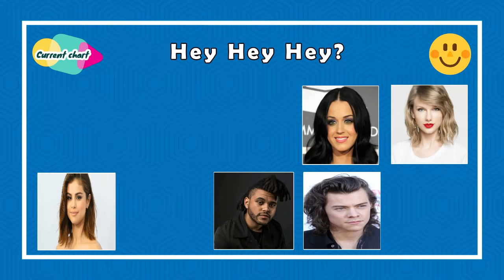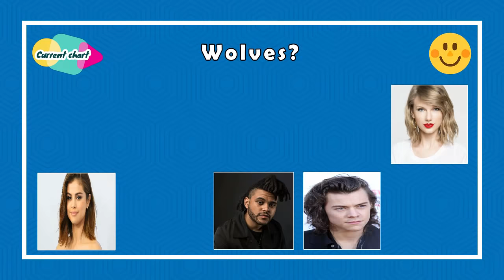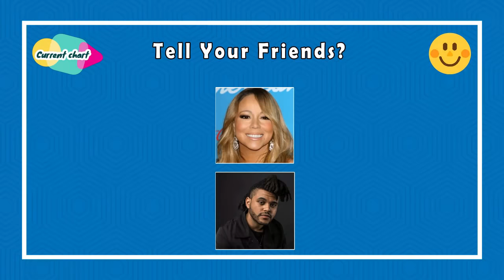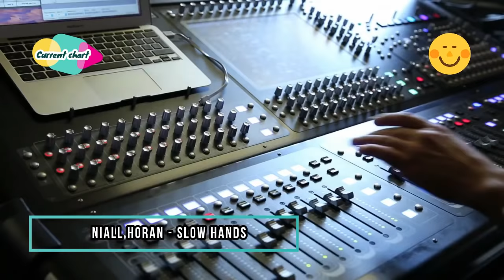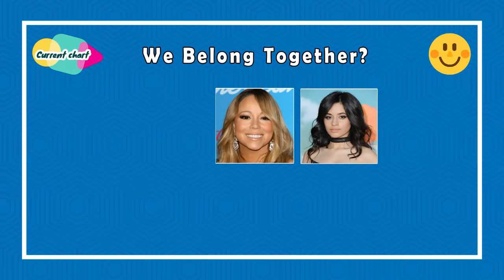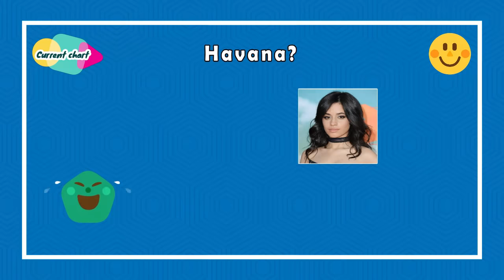Match The Song To The Artist!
Our videos are family friendly, child-friendly and can be enjoyed by all family members including kids and younger audience.